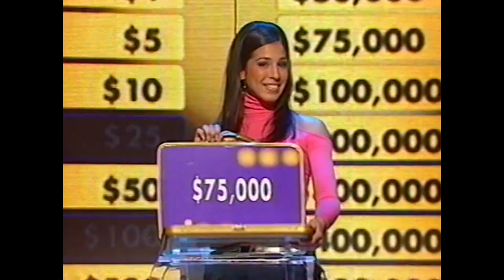RARE PILOT - DEAL OR NO DEAL PILOT TRAILER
Let's get the word out and get the subscriber numbers up friends...